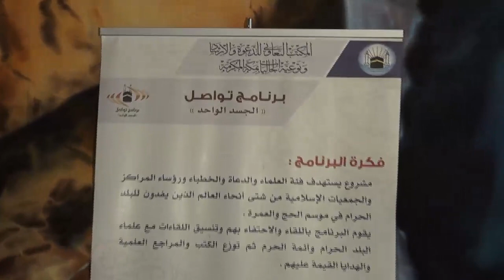சிறப்புமிக்க மாதம் islamkalvi-HD